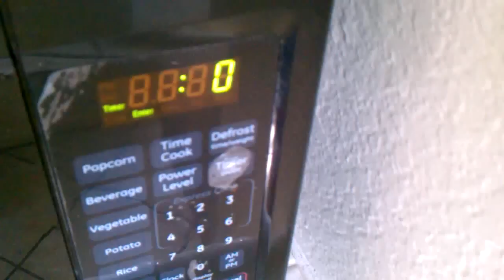Cooking with a Keurig Coffee Machine - Hard Boiled Eggs - cooking - quick meals - easy meals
How to make a Hard Boiled eggs using a keurig